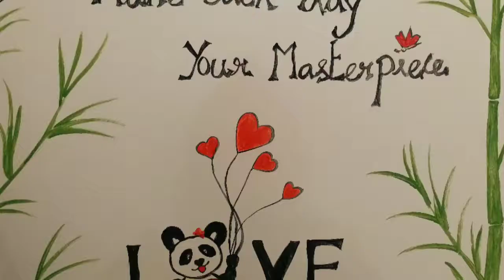Spicy Aloo Paratha - Tamil - Master Piece # 26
Very Tasty and Spicy Aloo Paratha in Tamil step by step Procedure Cooking Home Style Perfect Dinner Preparation Time 15 Minutes UAE Home Cooking Delicious Aloo Paratha - Master Piece # 26